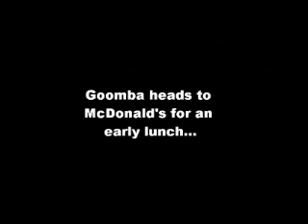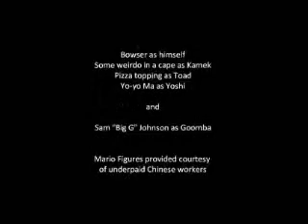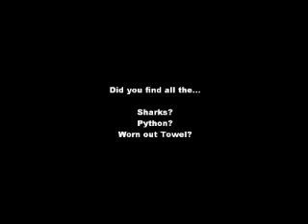NF Movie:McDonald's Monopoly version 2.0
Mario and Friends went McDonald's and something Unpleasant
Happened.